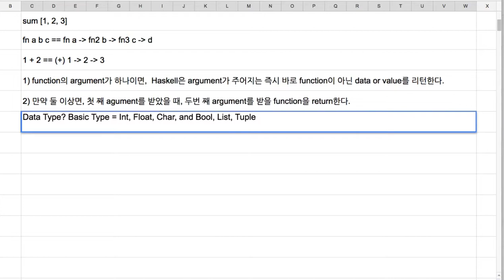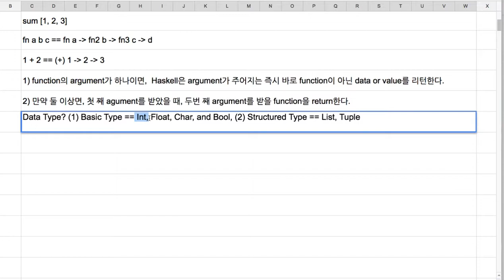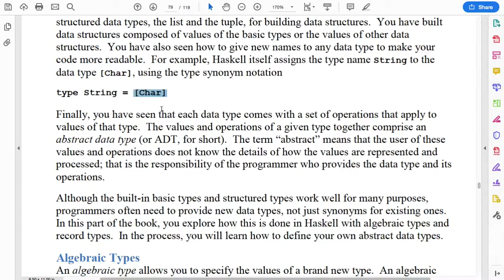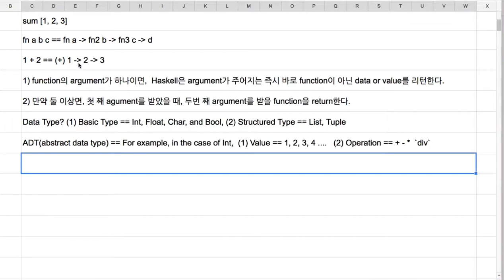41 - Part IV Creating New Data Types